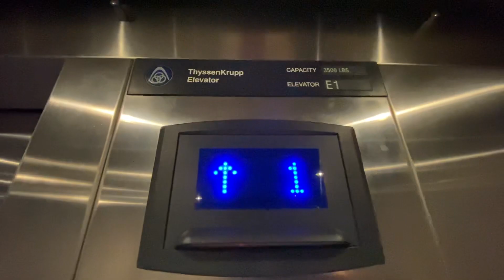ThyssenKrupp Hydraulic Elevator @ Indian Trails Public Library District - Wheeling, IL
Nice blue da ba dee on this one!